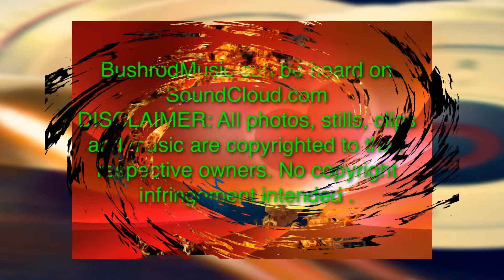"Grade A" - by: Bushrod for BushrodMusic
Slideshow created with Photo Slideshow Director. See other credits contained therein.